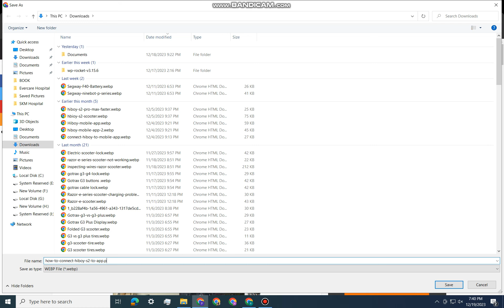How To Connect Hiboy S2 To Hiboy App? (S2/S2R/S2Pro/S2Max)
Embark on an electric scooter journey with Arsalan Ahmed, your guide to unlocking the full potential of your Hiboy S2 scooter. In this detailed post dated December 4, 2023, Arsalan walks you through the essential steps of successfully connecting your Hiboy S2 to the mobile app. From choosing the right app to troubleshooting tips, Arsalan covers it all to ensure a seamless and customized riding experience.

🔍 Key Points Explored:

Choosing the Right App: Hiboy App vs. Hiboy S2 App
Default Passwords for Various Hiboy S2 Models
Step-by-Step Connection Guide:
Downloading the Hiboy App
Preparing Your Scooter
Opening the App
Connecting to Your Scooter
Customizing Your Ride
Can You Connect Hiboy Scooter to Multiple Devices?
Troubleshooting Hiboy S2 App Issues:
Updating the App
Resetting the Scooter
Considering a New Dashboard/Controller
Seeking the Password
Trying an Older App Version
Exploring the Other Hiboy App
📝 Note: Arsalan's expertise shines through as he addresses frequently asked questions, providing insights into app recommendations for specific Hiboy scooter models and the importance of entering the default password for the initial connection.

🛴 Unleash the true potential of your Hiboy S2 scooter with Arsalan's comprehensive guide! 🚀